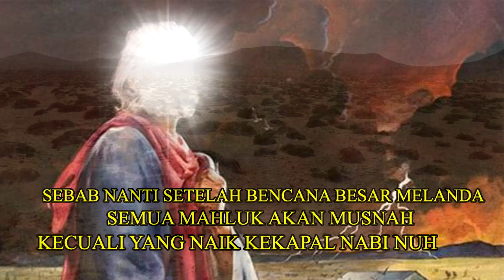Kisah Nabi Nuh dan Umat yang Tenggelam karena Banjir Besar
INILAH BENCANA TERDAHSYAT !! MENIMPA KAUM NABI NUH AS.